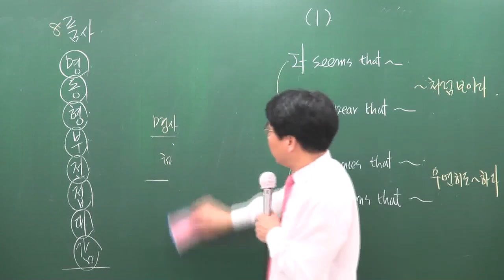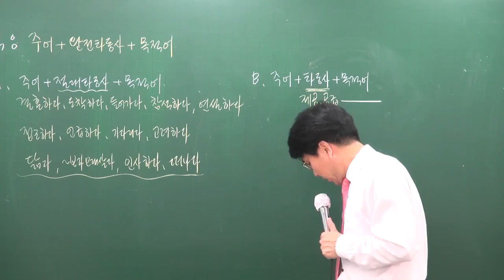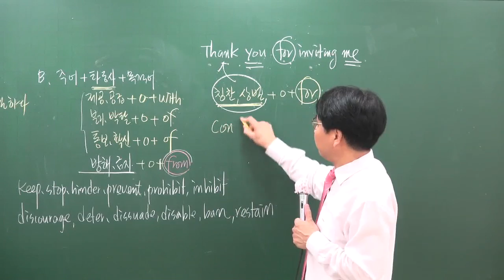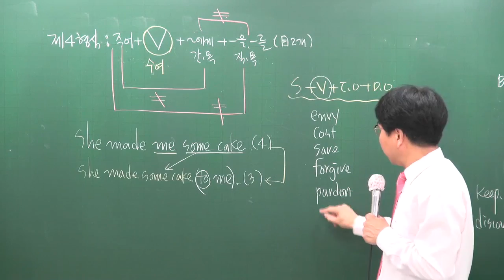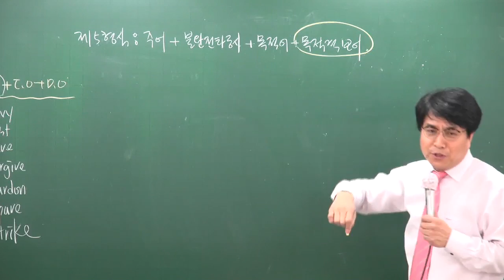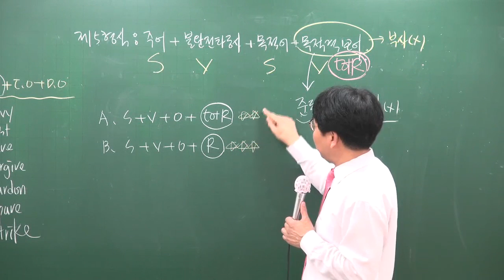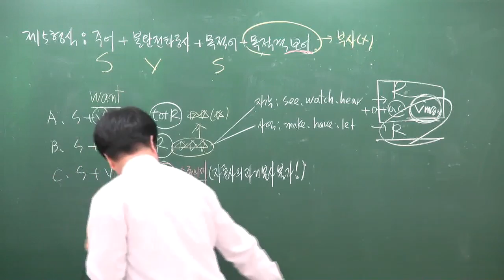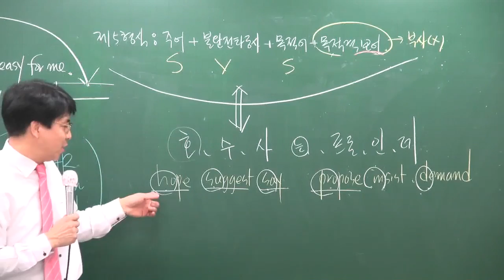[공전무] 2017년 시험대비 공무원 이론과정 영어 5강